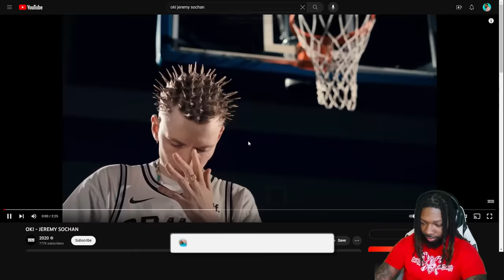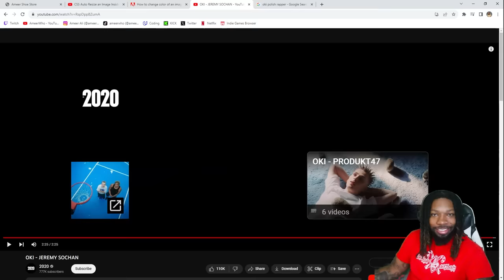OKI - JEREMY SOCHAN [Polish Rap Reaction]